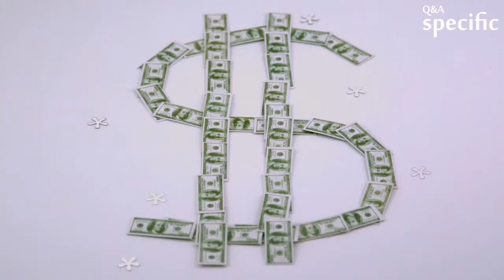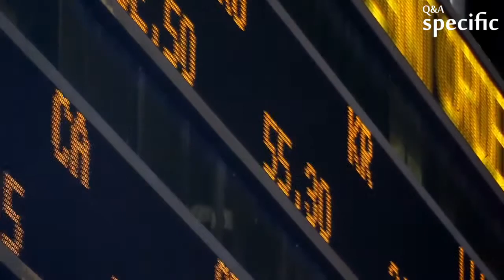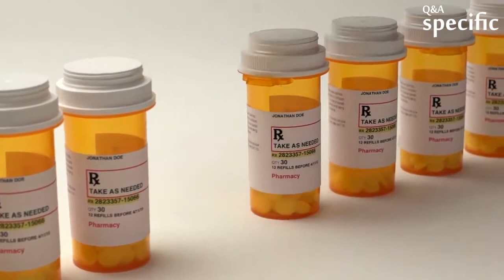What are the economic importance of angiosperms?